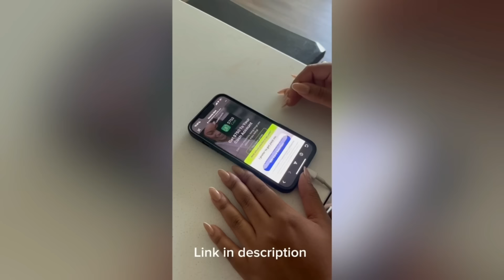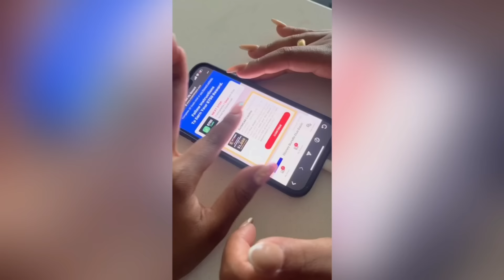Randomly kissing Tray to get his reaction 🥰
EASY $750